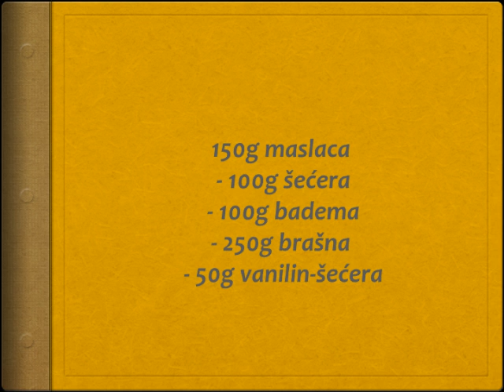Vanilin kiflice Recept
recept za vanilin kiflice